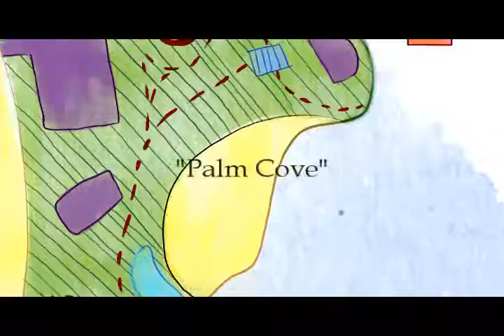SOVWRR Virtual Book Launch - Introduction Vlog (Start Here!)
~STUCK ON VACATION WITH RYAN RUPERT (SOVWRR) VIRTUAL BOOK LAUNCH~

Throughout the day (June 30) I'll be posting a series of vlogs about my book, Stuck on Vacation With Ryan Rupert, and Daydream Island, the place I was inspired to write the book! I took a trip over there to give you a tour, and there's plenty more photos on my Instagram (@p.s.malcolm)